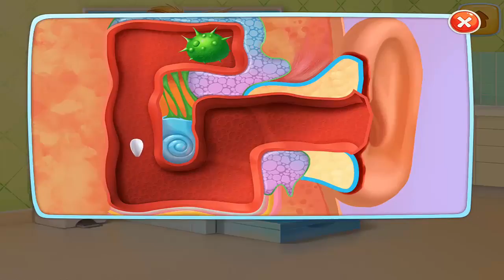Best Baby Care 2017 - Really Fun For Your Kids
Sonpra KIds
More Videos - Machli Jal Ki Rani Hai ,Justin Bieber - Baby ft. Ludacris ,Top 10 Funny Baby Videos (2015) ,Baby Found Alive Before Final Rites | Medical Negligence in India | India360 With Sayoni Aiyar ,Funny Baby Play With Zoo Animals On The Playground Nursery Rhymes Songs Learn Animals for Children ,Baby Doli and play doh Ice cream car toys baby doll play ,Head Shoulders Knees And Toes | Nursery Rhymes Videos | Cartoons For Toddlers by Little Treehouse ,Happy Birthday Song | Kindergarten Nursery Rhymes | Video Songs For Babies by Little Treehouse ,Five Little Ducks | Plus Lots More Nursery Rhymes | 74 Minutes Compilation from LittleBabyBum! ,Bob The Train | Alphabet Adventure | abc Song | abcd song | kids tv show | Bob Cartoons ,
,Nursery Rhymes For Toddlers | Learning Videos For Babies | Songs For Kids by Little Treehouse
Little Treehouse Nursery Rhymes and Kids Songs,Johny Johny Yes Papa Nursery Rhyme - Kids' Songs - 3D Animation English Rhymes For Children
CVS 3D Rhymes,Laughing Baby with Family | +More Nursery Rhymes & Kids Songs - ABCkidTV
,Meow Meow Pilli | Telugu Rhymes for Children | Infobells
infobells - Telugu,👶 Baby Songs to Dance ❤ Nursery Rhymes for Babies | Playlist for Children ,Kids Kindergarten Nursery Rhymes Collection | 3D Baby Song In English By Little Treehouse S03E110 ,Johny Johny Yes Papa Original Nursery Rhymes For Kids Part 1 Baby And Children Song kids tv S03 EP78
Kids TV - Nursery Rhymes And Baby Songs,Funny baby by motorcycle Johny Johny Yes Papa Nursery Rhymes Songs for Babies and Toddlers,Funny Stacy,Jack and Jill | Nursery Rhymes Collection and Baby Songs from Dave and Ava ,🤩Baby Songs | Finger Family Colors Nursery Rhymes for Kids | Learn Colors with Baby Songs and Rhymes ,Nursery rhymes for babies | 3D Nursery Songs Compilation from Billion Surprise Toys ,Nani Teri Morni | Five Little Babies jumping on the Bed | Kids' Songs | 3D Nursery Rhymes for Children ,Hindi Balgeet & Hindi Rhymes | Animted Songs by Jinlge Toons ,Funny Baby at School Kids Nursery Rhymes Song Compilation for Kids
Learn Colors Toy,ChuChu TV Numbers Song - NEW Short Version - Number Rhymes For Children
ChuChu TV Nursery Rhymes & Kids Songs,Baby Songs Collection | Telugu Rhymes for Children | Infobells ,Baby Are You Sleeping, Learn colors with Funny Baby Toothpaste Nursery Rhymes Songs compilation ,ABCs 123s + More | Alphabet Numbers Nursery Rhymes | Kids Learn 3D Cartoons by Busy & Baby Beavers ,Barish aayi cham cham cham hindi nursery rhymes - hindi Baby songs - Hindi Rhymes for Children
Jugnu Kids - Nursery Rhymes and Kids Songs ,Learn Colors Giant Baby Milk Bottles | Hungry Animals Finger Family Rhymes Kids Learning Video ,
Row Row Row Your Boat | Nursery Rhymes Collection and Cute Baby Songs Animation ,Wheels On The Bus Go Round And Round | 3d Baby Songs | Baby Songs | Nursery Rhymes by Farmees,Baby doli Pizza cooking play and baby doll kitchen toys play,Baby doll cart car play house toys baby doli play ,Vending machine baby doll drinks toys Baby Doli play,Barbie Doll Supermarket Shopping Chelsea Baby Dolls! Play Barbie Girl Grocery Shop toys! Play Dolls! ,Baby doll fruit juice shop and Ice cream shop toys baby doli play ,Baby Dance | Funny Baby Video ,Baby Dance Competition Funny Video ,Crazy Baby Dance - Funny children videos ,Toddler Best Learning Video Kids Preschool Learn Colors - Baby Xylophone Learn Colours ,Baby Doll Driving Car Toys for Kids for Children Learning Educational Videos,Nursery Rhymes & Children Songs : Rock a Bye Baby 👶 Videos for Kids,Playground of Toys | Trampoline and More Kids Toys | BabyTV ,Billy Bam Bam Making Music with Cymbals | BabyTV ,Ringa Ringa Roses Song - Kids Rhymes Videos | English Baby Nursery Rhymes Songs | Mum Mum TV,Humpty Dumpty Nursery Rhyme - 3D Animation English Rhymes for children,Five Little Baby Monkeys 🐵 Nursery Rhymes Songs in English | Playlist for Children,3D Animation Rock-A-Bye Baby English Nursery rhymes for children with lyrics,Kids English Nursery Rhymes Video Collection | 3D Baby Songs by Little Treehouse S03E60 ,ABC Song and Many More Nursery Rhymes for Children | Popular Kids Songs by ChuChu TV,30 Minutes Children's Nursery Rhymes Collection British UK English for Toddlers Karaoke Compilation,Learning English Is Fun™ | Alphabet “I” | ChuChu TV Phonics & Words Learning For Preschool Children,Rain, Rain, Go Away Nursery Rhyme With Lyrics - Cartoon Animation Rhymes & Songs for Children ,Twinkle Twinkle Little Star and Many More Videos | Popular Nursery Rhymes Collection by ChuChu TV ,Going To the Forest | Wild Animals for Kids | Original Learning Songs & Nursery Rhymes by ChuChu TV